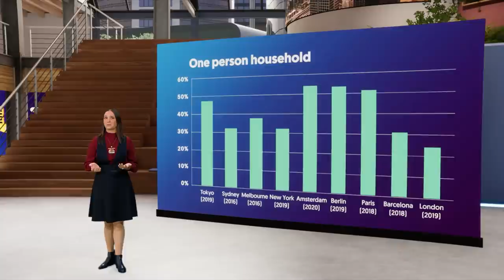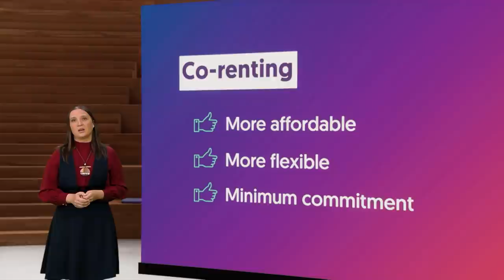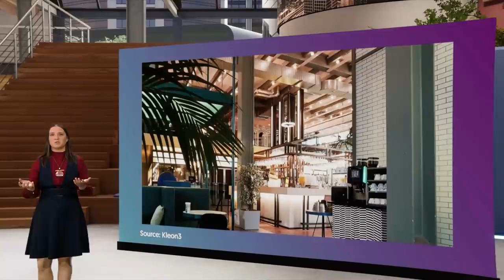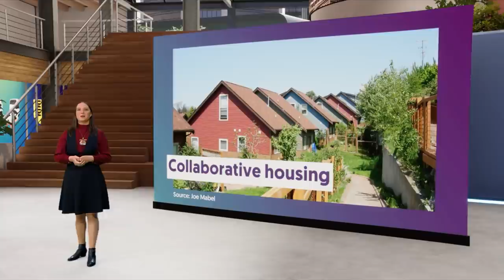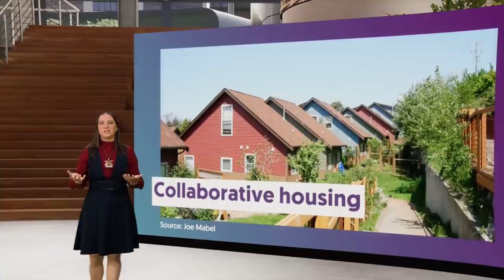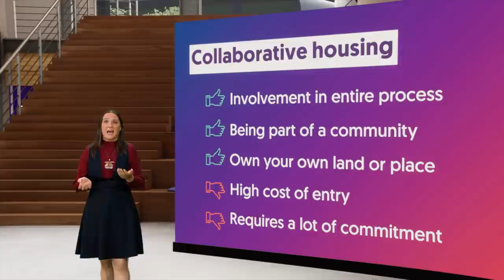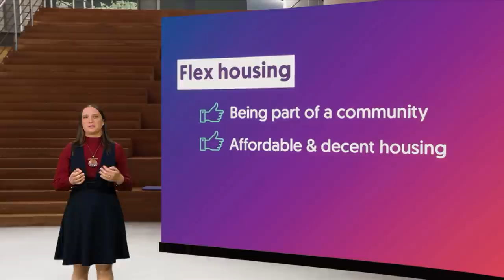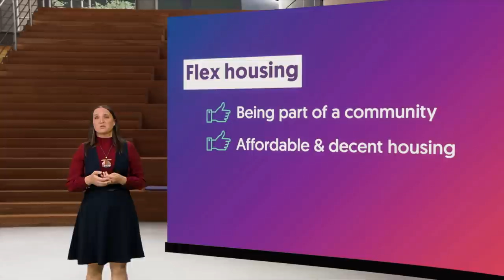Will we all be forced to share houses in the future?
I'll be there for you - een huis delen is lang niet zo idyllisch als de titelsong van Friends doet lijken. Dr. Oana Druta (Technische Universiteit Eindhoven) vertelt hoe de wereldwijde huizencrisis leidt tot meer woningdelen. Kom jij ooit nog van je huisgenoot af? En moet je dat wel willen?